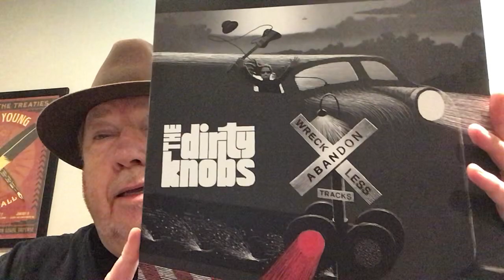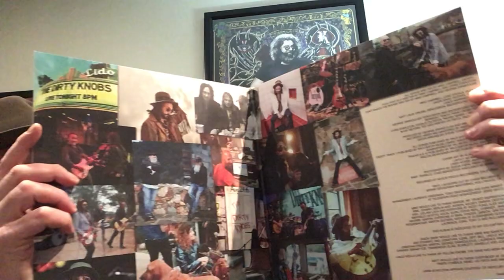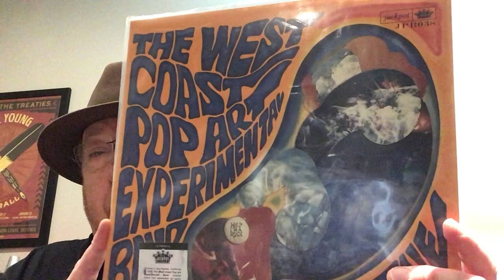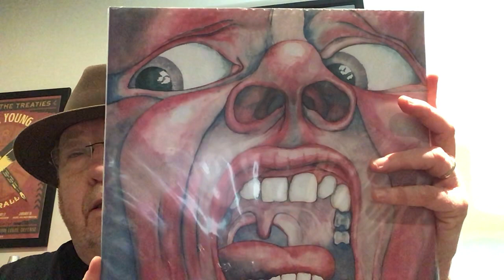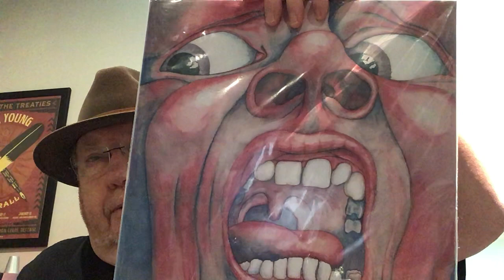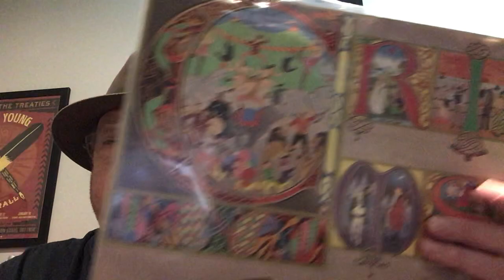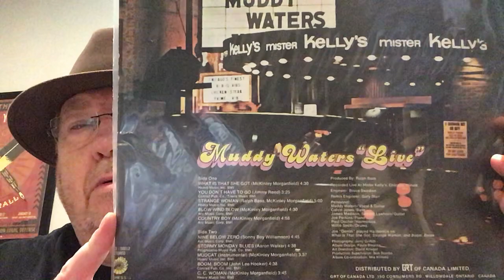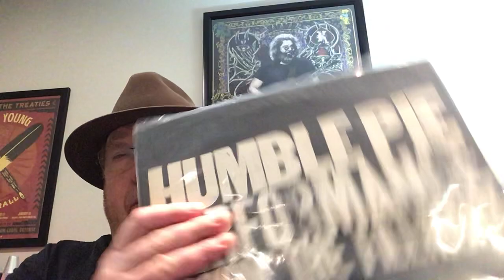Glen Kellaway..From The Basement..Vinyl Buys New and Used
This video showcases the new and used records I recently purchased..rock, blues, prog,..check it out..